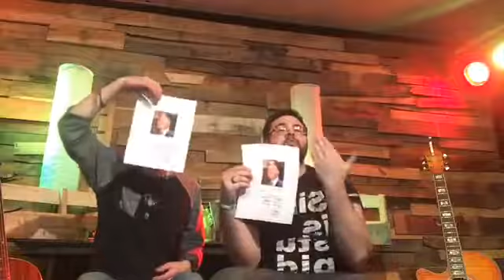The Bare And Hair Show Live Ep. 1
Beard Growth tips, DIY, Music, Soap Carving Contest and so much more to make you laugh and cry while learning new things. The Bare and Hair Show serves to entertain, teach, and provide intimate viewer involvement. We pray you enjoy watching as much as we enjoyed recording!